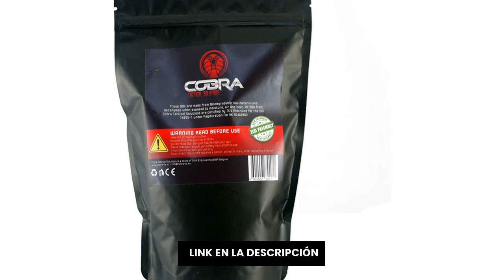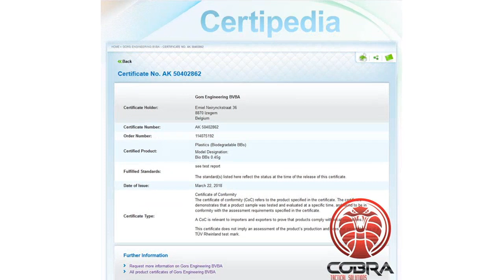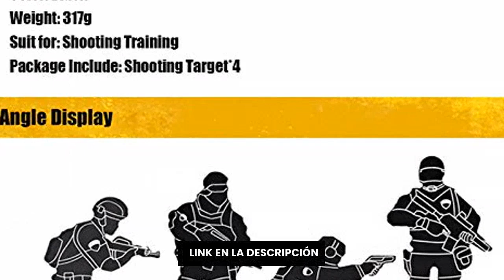Silenciador trazador airsoft: 7 mejores silenciadores trazadores airsoft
✋  Aquí están 7 mejores silenciadores trazadores airsoft disponibles en el mercado.

??? ENLACES DE COMPRA SILENCIADOR TRAZADOR AIRSOFT ???

2) Heckler & Koch HK 416C Rifle para Airsoft Semi-Auto, Unisex-Adult, Negro, 6 mm

3) FN Spr Scar-L (Cybergun Fusil de Airsoft - Arma Larga de Bolas Calibre 6mm de Muelle - Potencia: 0.9 Julios

4) Wwman Paintball Airsoft Tracer Unit, 11 mm CW / 14 mm CCW Trazadora, Encendedor de Pistola Táctica, Efecto Spitfire con Accesorios de Pistola Fluorescente Airsoft, Brillar en Oscuridad

5) Cobra Tactical Solutions Airsoft 6mm Bio BB 0.25g - 2500 BB's - Tracer Green BB

6) FN Scar-L AEG eléctrica (6mm) | Fusil de Airsoft semiautomático Calibre 6mm de cybergun Tipo Scar

7) ACEXIER 4 unids/Set Juego de Objetivo de Metal de Tiro de Soldado al Aire Libre AEG GBB Airsoft Entrenamiento de Tiro practicando Objetivo Paintball Accesorios BK

00:00 - Intro
00:05 - 1) SAIGO Fusil 36 Muelle, Color Negro, 85x19x4cm...
00:50 - 2) Heckler & Koch HK 416C Rifle para Airsoft...
01:44 - 3) FN Spr Scar-L (Cybergun Fusil de Airsoft -...
02:37 - 4) Wwman Paintball Airsoft Tracer Unit, 11 mm CW...
03:38 - 5) Cobra Tactical Solutions Airsoft 6mm Bio BB 0.25g...
04:25 - 6) FN Scar-L AEG eléctrica (6mm) | Fusil de...
05:27 - 7) ACEXIER 4 unids/Set Juego de Objetivo de Metal...
06:35 - Outro